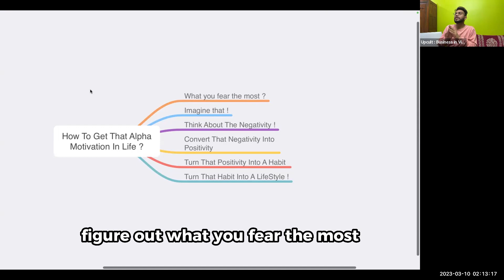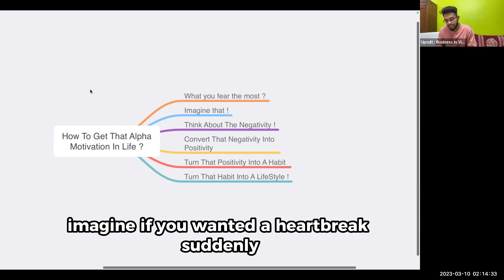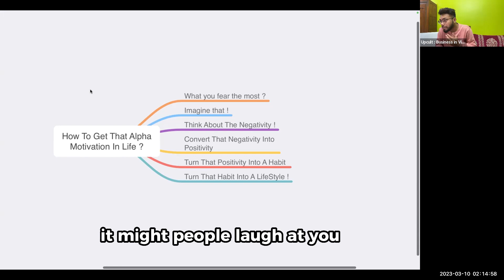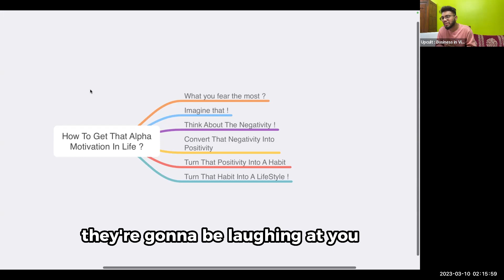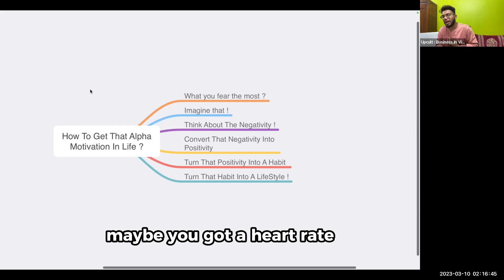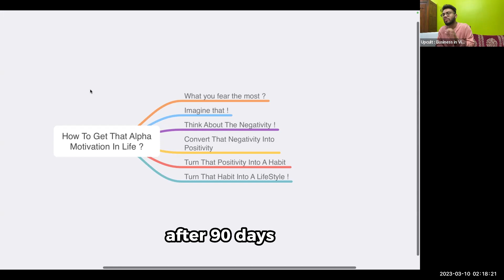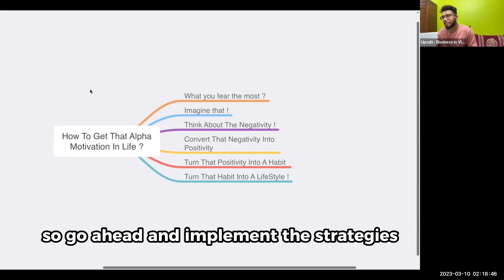How to find alpha motivation in Life ? 🔥🔥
In this  video, we explore the concept of "alpha motivation" and how to tap into your inner drive and purpose in life. Whether you're feeling stuck or simply looking for ways to boost your motivation, this video offers practical tips and strategies for finding your passion, setting goals, cultivating a positive attitude, and developing a growth mindset. Watch now to discover how to unleash your alpha motivation and start living your best life!